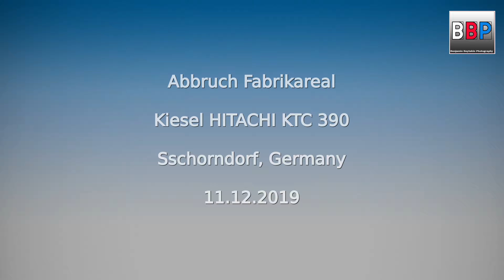KIESEL ( HITACHI ) KTC 390 Bagger / Excavator @ Work, Abbruch / Demolition, Schorndorf, 2019.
Projekt:
Abbruch Fabrikgelände / Demolition old company site

Ort / Location:
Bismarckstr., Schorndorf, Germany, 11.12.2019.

Maschine(n) / Machinery:
Kiesel KTC 390

Camera:
Canon EOS 5D IV